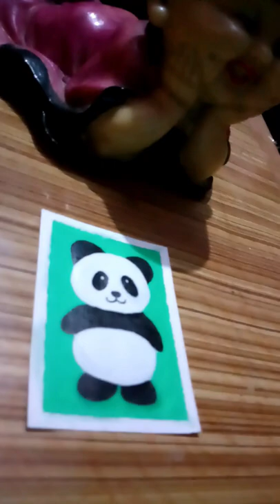How to draw a cute panda🐼 painting creativeart miniart | Small Art Gallery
How to draw a cute panda🐼 painting